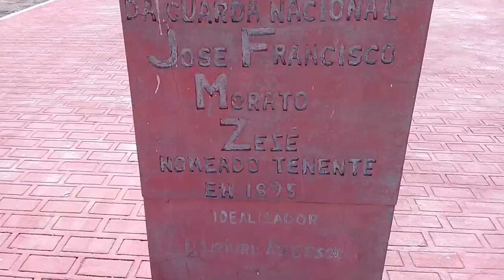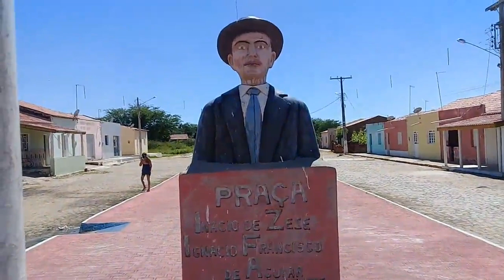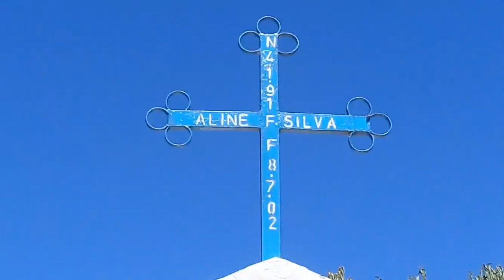São Sebastião do aguiar, São José do Egito-PE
Visitando sítios e povoados da região do Pajeú, entre Tabira e São José do Egito
Sítio Borges
São Sebastião do Aguiar
Campos Novos